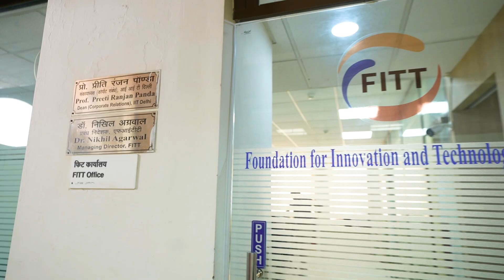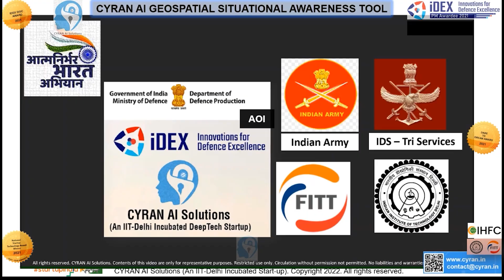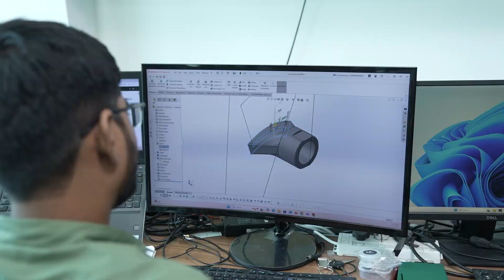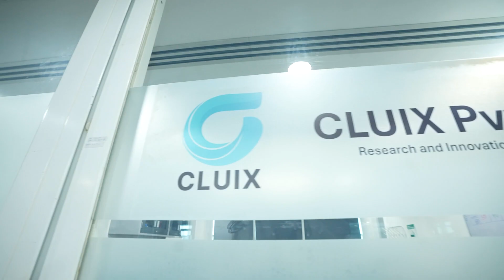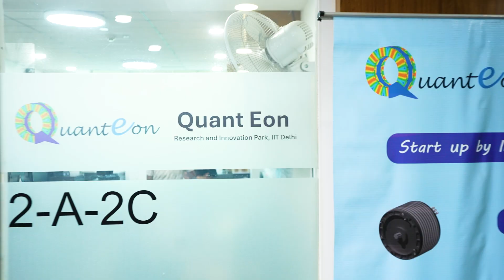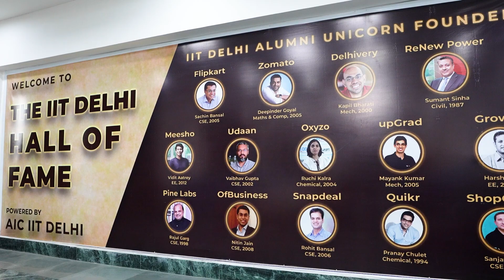FOUNDATION FOR INNOVATION AND TECHNOLOGY TRANSFER, IIT DELHI.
Welcome to FITT, IIT Delhi one of India’s most influential deep-tech incubators and the official innovation gateway of IIT Delhi. Since 1992, FITT has been driving research-led entrepreneurship by supporting early-stage ventures with world-class labs, IP & legal support, mentorship, prototyping facilities, funding pathways, industry access and commercialization support.

In this video, explore:
- How FITT bridges IIT Delhi’s research with industry
- The impact: 450+ startups, 1,700 IPRs, 2,100+ industry partnerships
- Success stories from AI, aerospace, biotech, EV, defence, sustainability & more
- Why FITT is an inclusive incubator — empowering founders aged 20 to 70
- How FITT enables technology transfer, licensing, incubation & R&D partnerships
- How FITT is shaping India’s deep-tech and innovation landscape

FITT is where bold ideas become real-world impact.